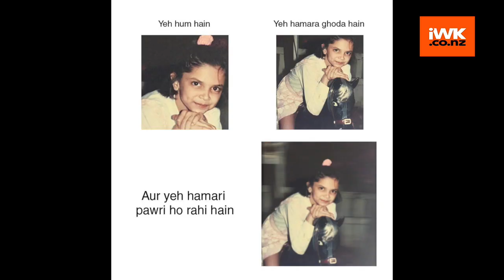Deepika Padukone joins 'Pawri Ho Ri hai' bandwagon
The viral trend, 'Pawri Ho Ri Hai' has caught on with actress Deepika Padukone too. The 'Padmaavat' actress on Thursday shared her own version of the viral meme.